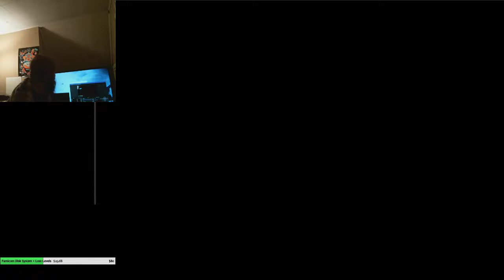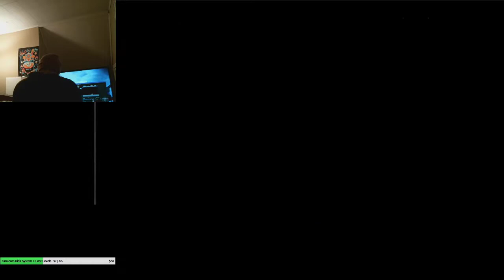Lost Levels any% 8-4 PB 7:59.726